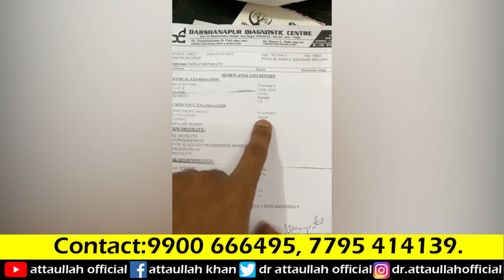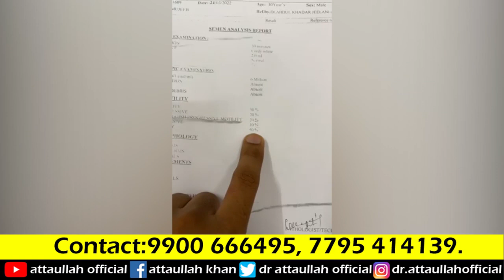Azoospermia se sperm count hua 6 million 2 months me Alhmdulillah